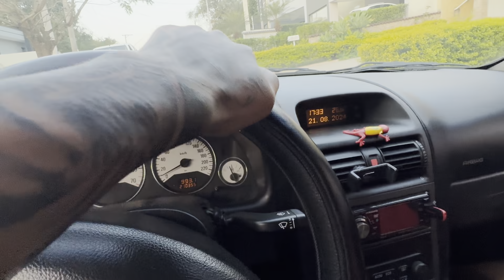Caiu uma Raia Roxa Florescente no Telhado de Vidro da Mansão